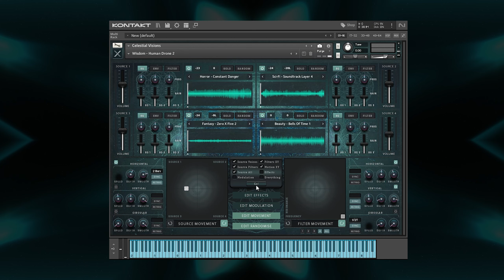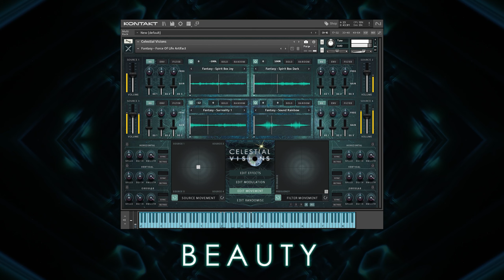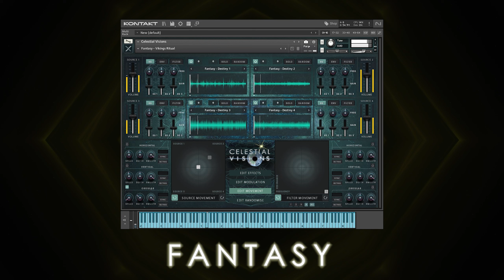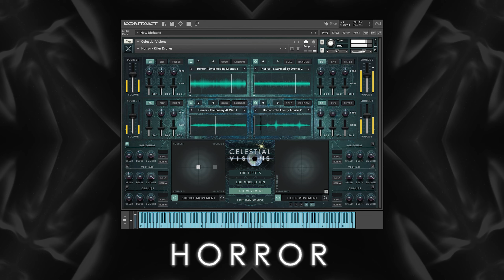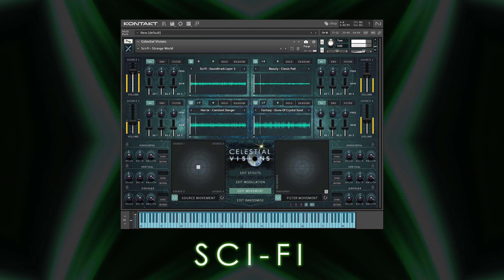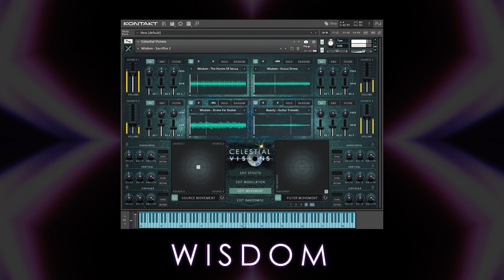Zero-G Celestial Visions - Sounds Overview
00:00 Intro
00:48 Beauty
03:07 Fantasy
04:28 Horror
06:05 Sci-Fi
07:38 Wisdom

Celestial Visions by Ergo Kukke is a meticulously crafted, multi-layered Kontakt instrument, designed to infuse spontaneity into the creation of captivating soundscapes. This innovative tool seamlessly blends four distinct audio sources, offering you the means to embark on a sonic odyssey delving deep into the human subconscious, transcending both time and space. Representing a significant leap forward in atmospheric libraries, "Celestial Visions" serves as a portal to the ethereal realms of your psyche, where dreams intertwine with celestial phenomena. Through a rich array of multi-layered snapshots, this instrument invites you to explore limitless sonic possibilities, making it an invaluable asset for composers and creators in the realms of film, video, and game soundtracks alike.